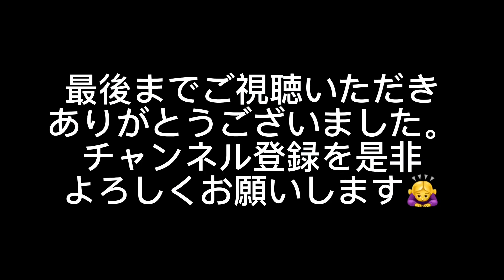「マリオカート8DX」オンライン対戦 レート20000目指して！ part3 (R5/3/27(月)配信切り抜き)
1レース目　0:09 GBAスノーランド

2レース目　2:45 DSチクタクロック
・視聴者のみなさまこんにちは、こんばんは、新幹線Games&鉄道チャンネルと申します。このチャンネルではゲームや鉄道の動画をアップしております！

・ライブ配信は夏休みや冬休みや春休みに多くしております。よければご視聴ください！大歓迎です。

○ライブ配信チャットのルール○
🔴視聴者さま同士の言い争いはやめてください。
🔴誹謗中傷はやめてください。
🔴荒らしはやめてください。
🔴他の視聴者さまの悪口はやめてください。
○以上のルールを守って楽しいライブ配信にしましょう！○